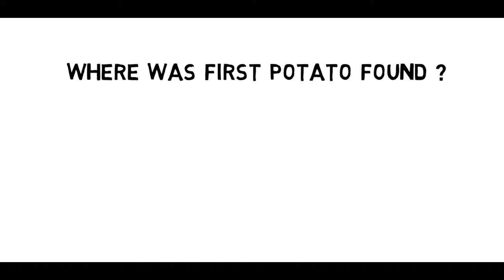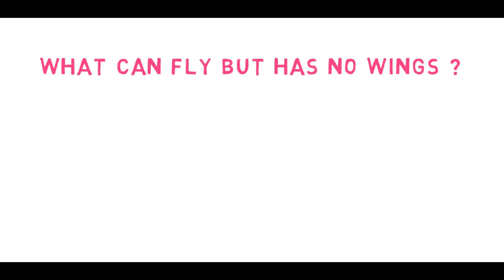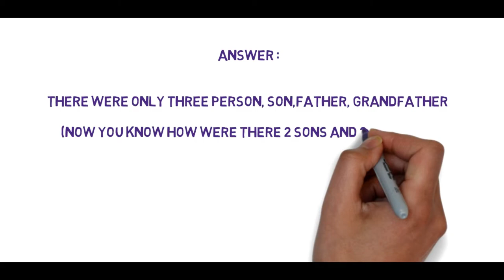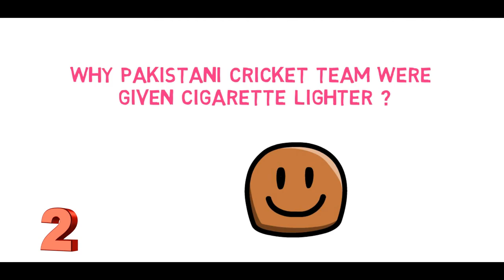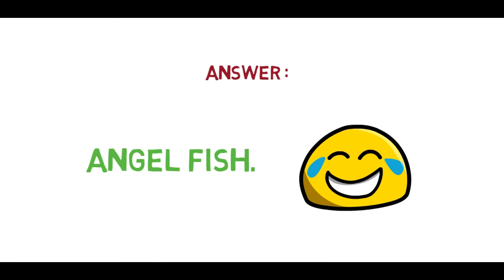WHY PAKISTANI CRICKET TEAM WERE GIVEN CIGARETTE LIGHTER? | AMAZING RIDDLES TO BLOW YOUR BRAIN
📚Puzzles | Riddles | GK questions | Curious questions 📚

10 AMAZING RIDDLES TO BLOW YOUR BRAIN
Next set of questions will be discussed in upcoming videos.

Intro credits : admj707

VIDEO TAGS | you can skip this

Amazing mind trick
Brain games
Brain game questions
Brain teasers
Brain teaser questions
Brain test
Test your brain
Brain excercise
Excercise your brain
Excercise for brain
Mind tricks
Mind games
Mind teasers
Mind test
Mind improvement
Hardest mind questions
Mind trick questions
Mind excercise
Test mind IQ
Famous mind games
Trick your mind
Blow your mind
Brain IQ test
Improve brain IQ
Famous brain games
Trick your brain
Brain storming
Brain storming questions
Brain storming video
Questions to improve brain
Popular brain questions
Amazing brain questions
How to test brain IQ
Famous puzzle Questions
Amazing puzzles
Tricky puzzles
Tricky questions
Puzzle games
Puzzle to improve your brain
Puzzles to test your brain
Puzzles for brain excercise
Puzzles to test IQ
Puzzle videos
Popular challenging puzzles
Tricky questions for interview
IAS interview questions
General English Quiz
English grammar
Advanced English Quiz
Maths puzzles
Match puzzles